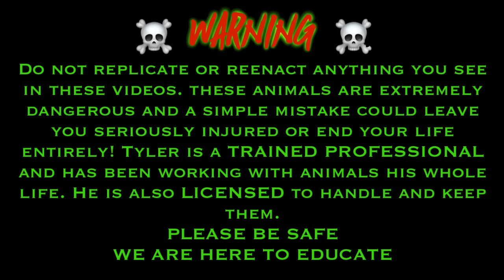Handling @ChandlersWildLife MOST VENOMOUS SNAKES !!